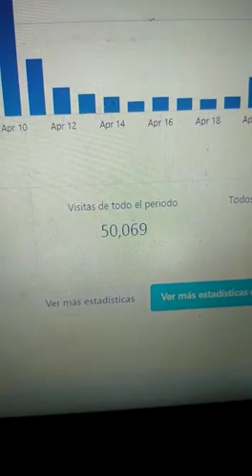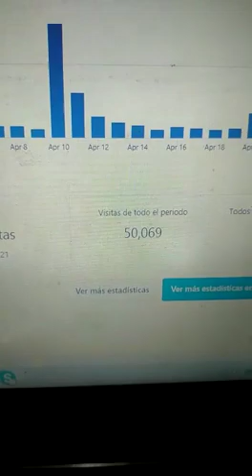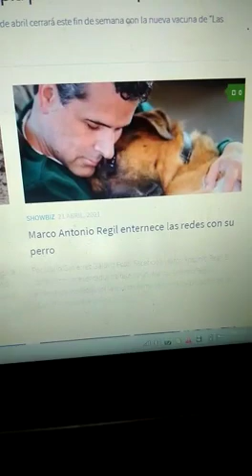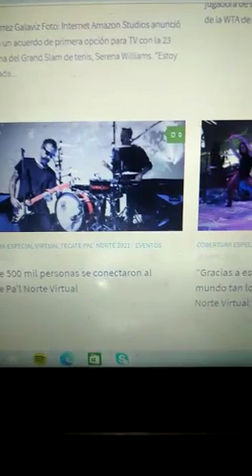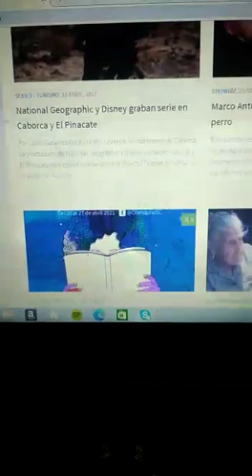Estamos de Celebración en CoolTourArte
A más de dos años de haber sido creado este Blog de Eventos, Viajes y Cultura, festejamos las más de ¡¡¡50 mil visitas!!!